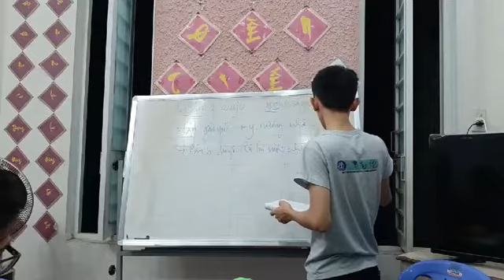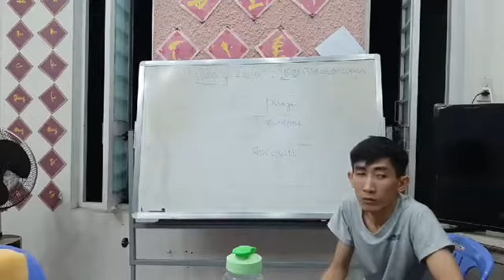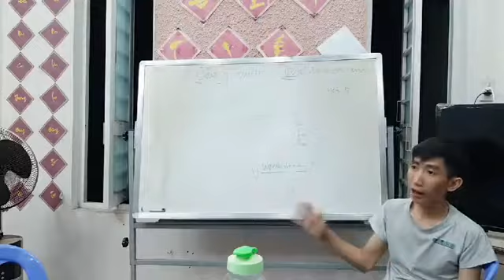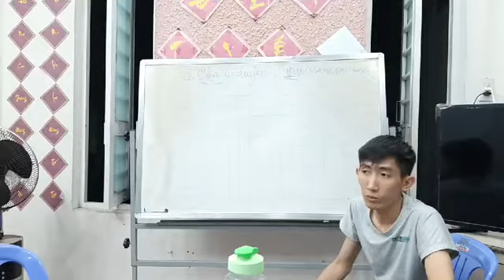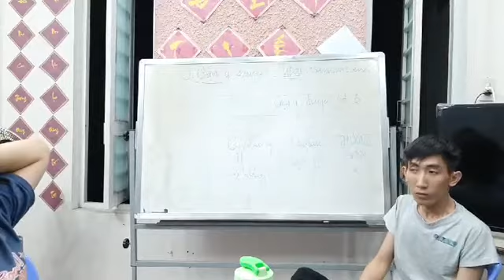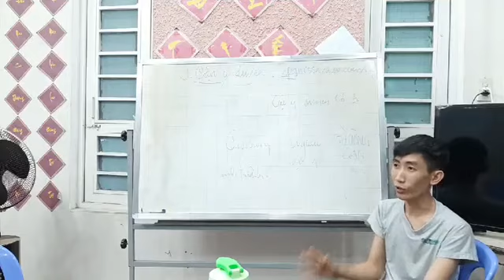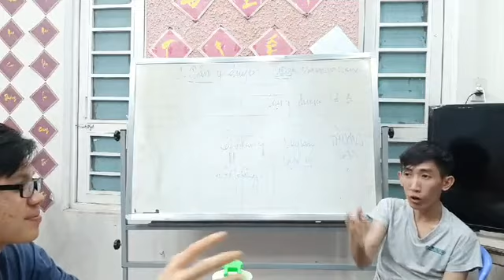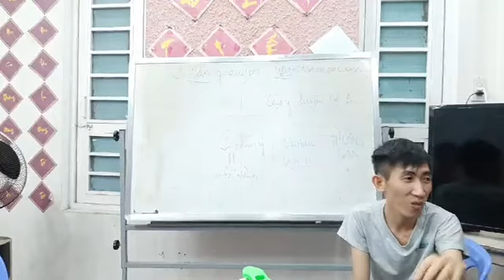Cận y duyên 24 02 2020